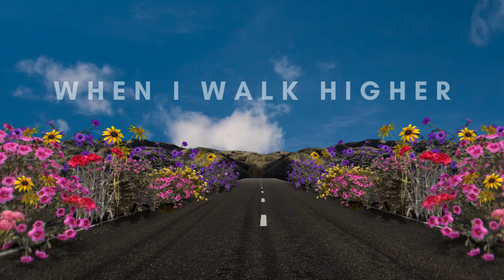Will Brown - Walk Higher (Official Lyric Video)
Produced by Fil Thorpe and John Sinclair
Lyric video by Natalia Alves

Verse:
Too many tears I’ve cried, it’s time I dry my eyes
I’m ready to hold my head up, walk towards higher skies

Chorus:
When I walk Higher, it lights my fire, burns like a long-lost love,
When I walk higher, it’s a sweet desire, fill my body up
Determined to love myself I’ll learn to soon somehow
One step at a time my love, I’m walking higher now

Verse:
Feels like I’ve been under water it’s time I fill my lungs
I’m walking on light waves warm, my wayward soul by the sun.